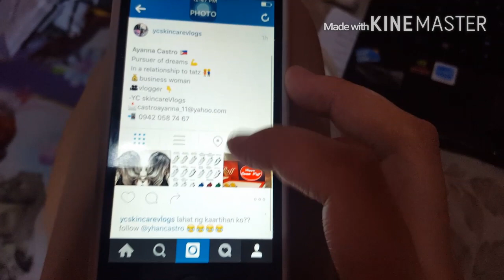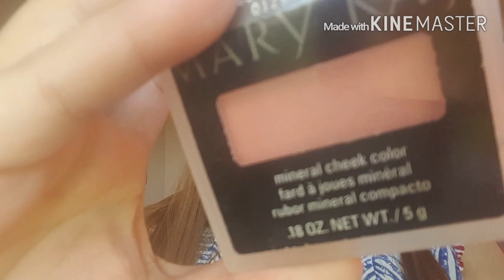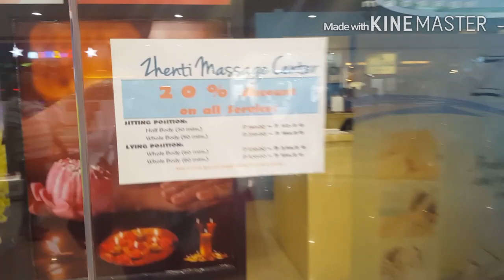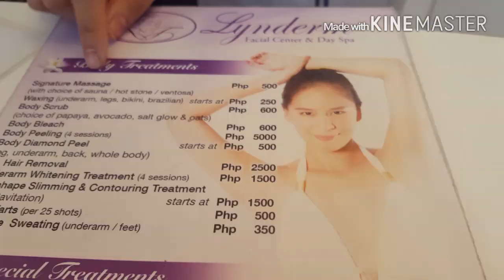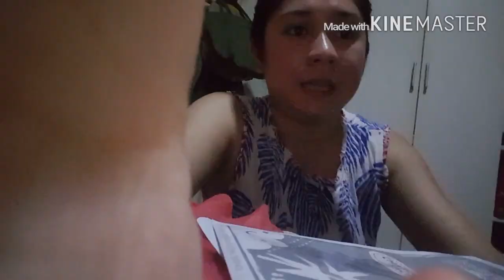KOJIE-SAN SOAP EXPERIENCE- YC skincareVlogs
FbYC skincareVlogs
YCskincare

YC skincareVlogs (business acc)
Yhancastro (personal acc)